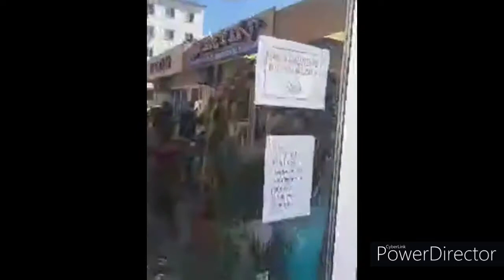"Se face haz de necaz"-copii ce sunt atrasi in joaca nerespectind regulile de protectie - Tos.TV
Umorul a fost mereu de partea moldovenilor, că vorba aceea ”să facem haz de necaz”. E adevărat, acum lucrurile sunt serioase, iar recomandările trebuie respectate cu strictețe pentru a ne proteja. Dar o porție de râs este, uneori, cel mai bun remediu pentru a ne aminti că, indiferent de ceea ce se întâmplă, viața este frumoasa.La Briceni  niste clovni au hotarit sa faca o distractie cu copii uitind ca in jur inca este pandemie,intimplator treceam si am observat ce se petrece.Desigur daca urmariti filmuletul pina la urma vedeti cite incalcari fac acesti clovni cu copii pe timp de pandemie Covid 19 -Televiziunea Oamenilor Simpli si liberi - Tos.TV